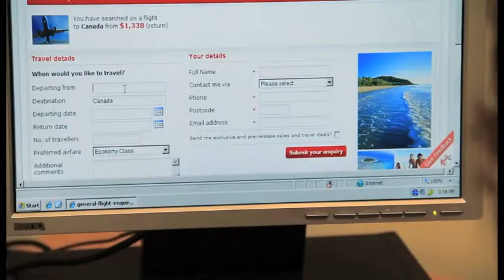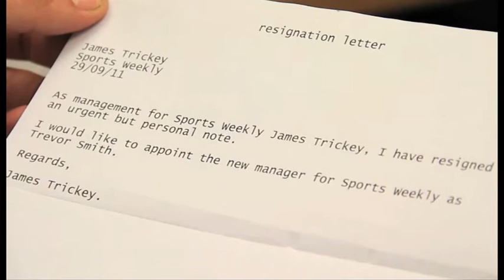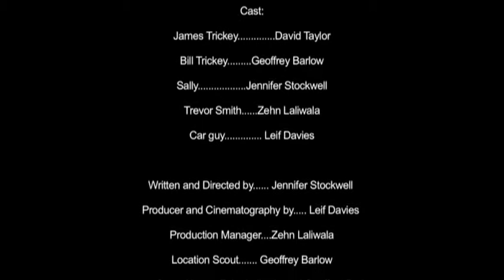Corners Film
CORNERS FILM by WHITE TIGER TIGER FILMS (Australian)

Griffith University Gold Coast Campus, Queensland AUSTRALIA - Semester 2 - Screen Production 2 - Group

Completed 27th October 2011 and filmed entirely on the Gold Coast

Writen and Directed by Jennifer Stockwell
Produced and Cinematography by Leif Davies
Starring David Taylor, Geoffrey Barlow, Jennifer Stockwell, Zehn Laliwala, Leif Davies